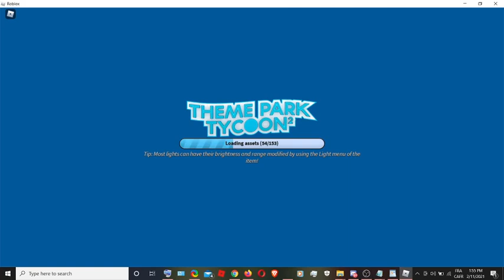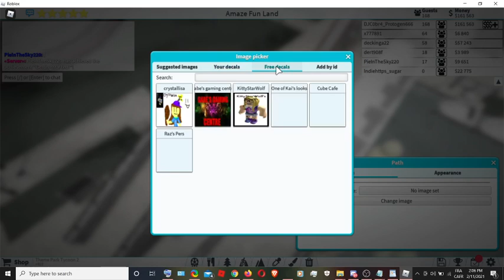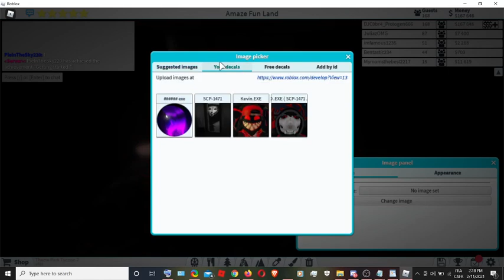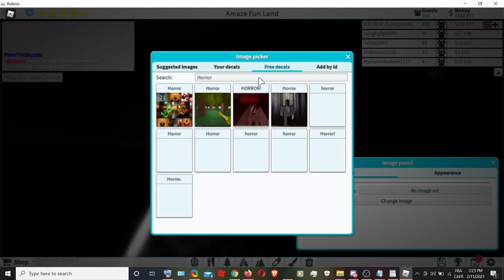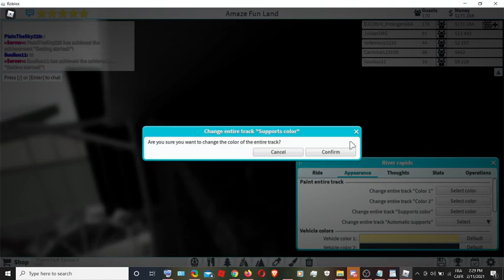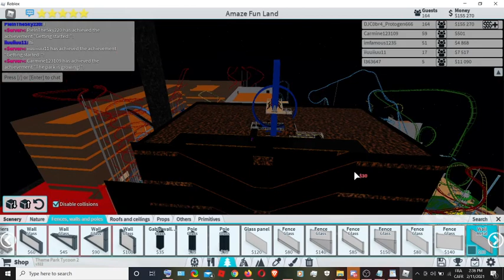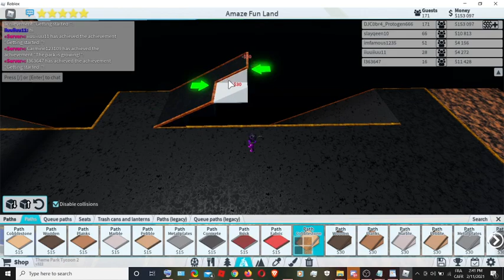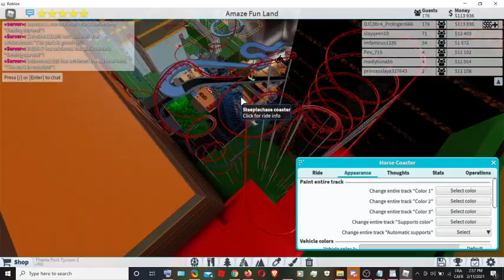Roblox : Playing Theme Park Tycoon 2 on my alt (building my park more)